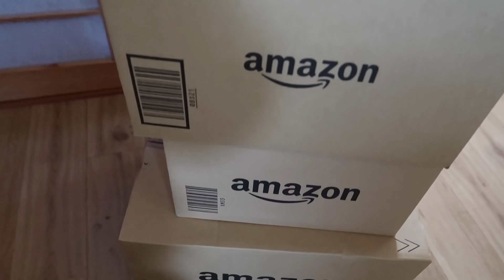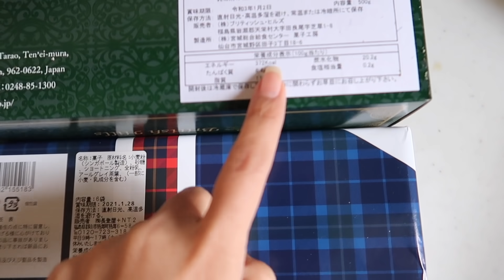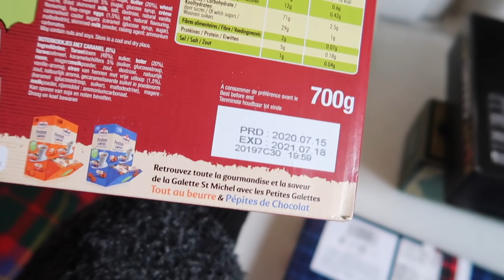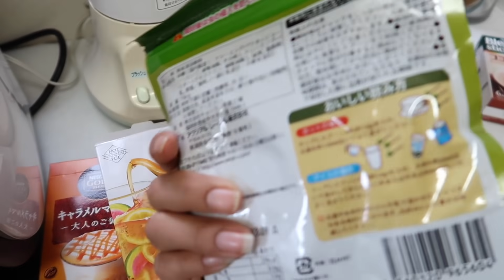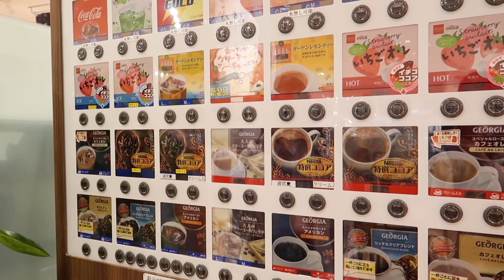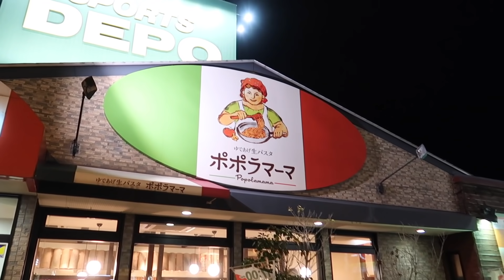Esto Pasará con el Cumple de Ryusei + Huele a Navidad JAPÓN - Ruthi San ♡ 11-12-20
Esto pasará con la fiesta de Ryusei, llegamos a los 1000 vlogs que emoción.

CAMARA UTILIZADA: Canon G7X Mark III